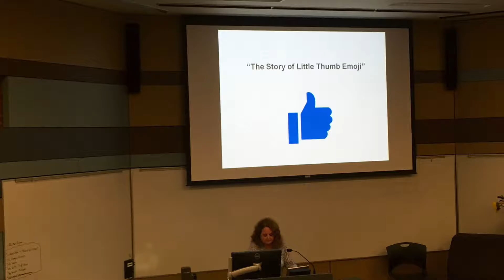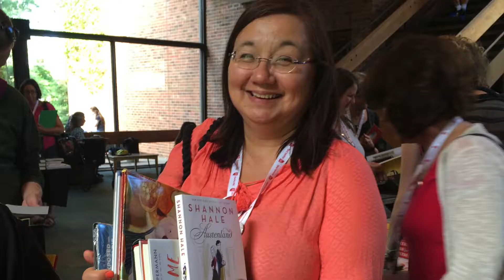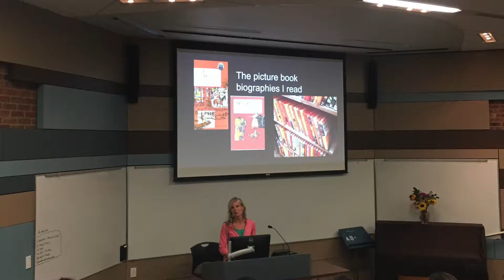JULY16 MFAC Residency Slideshow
Hard work (and play) from the MFA in Writing for Children & Young Adults Program July 2016 residency.